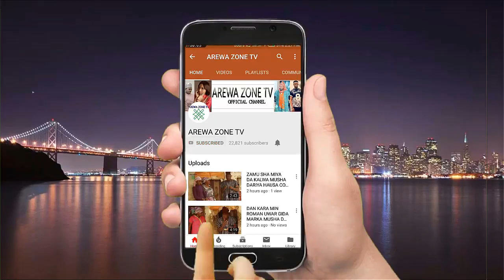In Kika Sake Bude Baki Kikai Magana Wallahi Sai In Zubar Miki Da Hakora - Musha Dariya